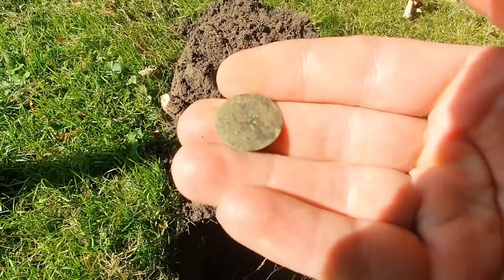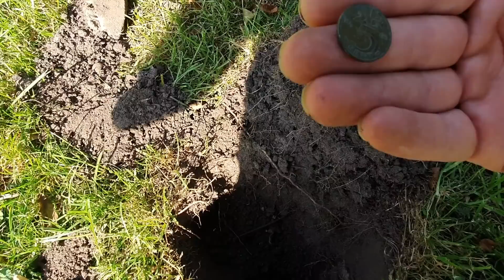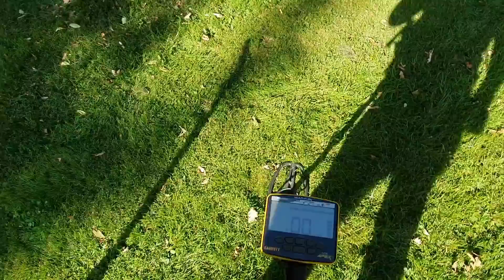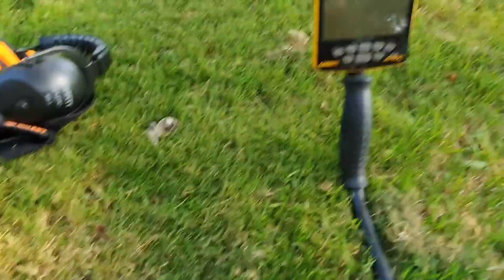metaaldetectie in de woonwijk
metaaldetectie in een woonwijk met de Garrett Ace Apex